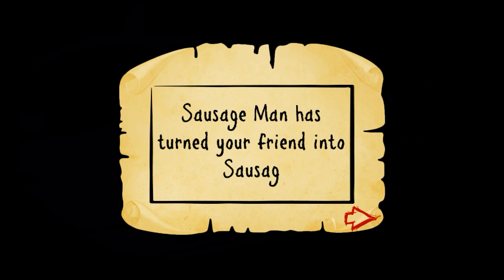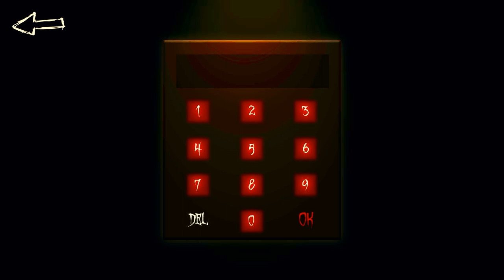Playing Sinister Sausage Eyes Scream: The Haunted Meat. Early Access Game: (Full Gameplay)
Run or the nightcrawler sausage will get you!

Wild things are crawling in the dark fall. A night hunter sausage has appeared out of nowhere and is hunting everyone who is running scared. The nightcrawler sausage is one of the freaky eaters whose existence is a scary mystery. The sausage is a night hunter who loves dark fall so that it can hunt at night. Bendy sausage is a scary nightcrawler with an ultimate goal to kill and eat everyone. It has set its eyes on you. Save yourself from the scary mystery night hunter. Many wild things and freaky eaters roam around the place but no one scarier than the night hunter sausage.